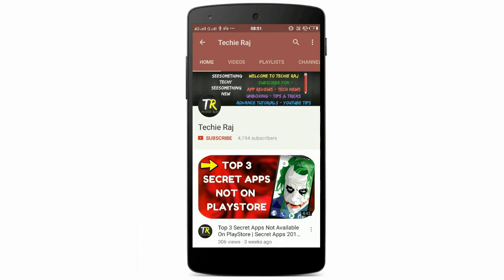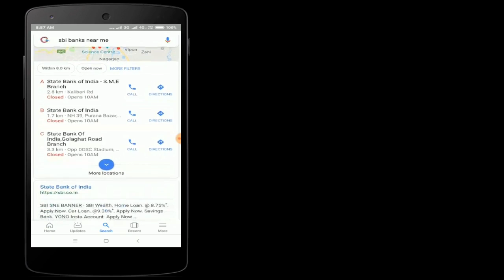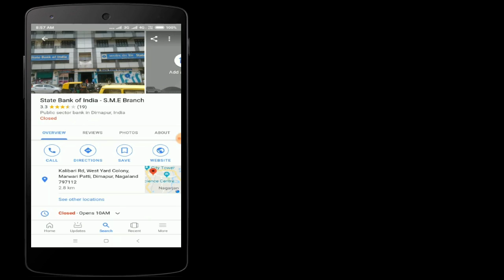Yes Bank Near Me | Banks near me